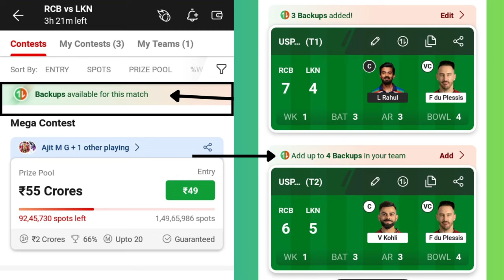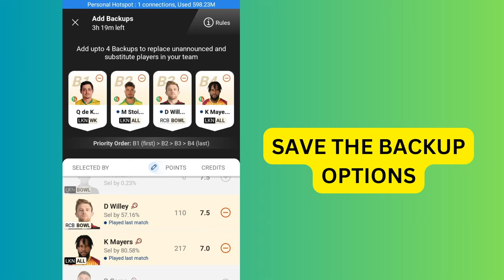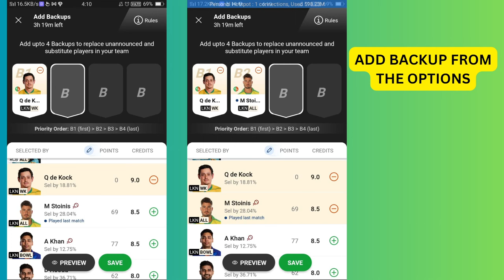Dream11 new backup player feature kannada, backups update in dream 11 full details in kannada.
Dream11 new backups feature kannada, backups feature in dream 11 kannada, full details in kannada.